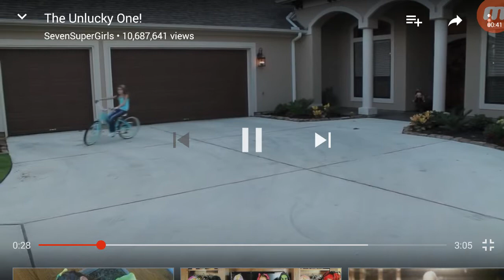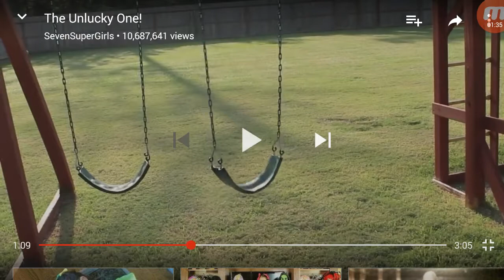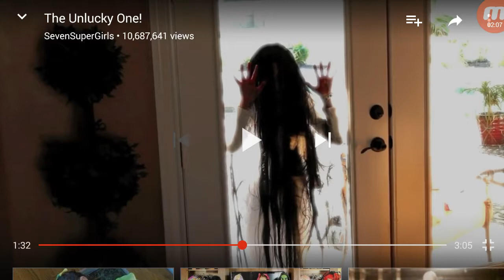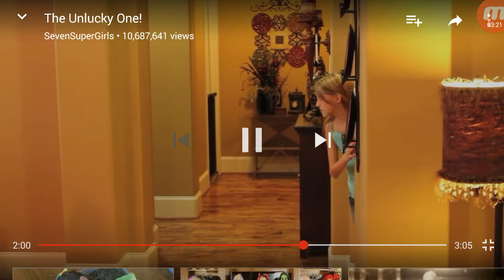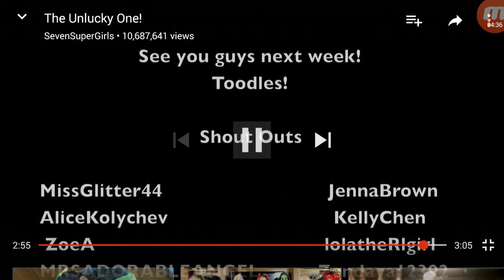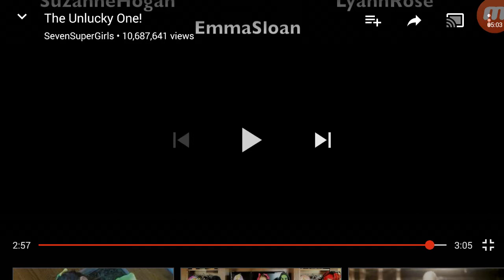The unlucky one trashed update